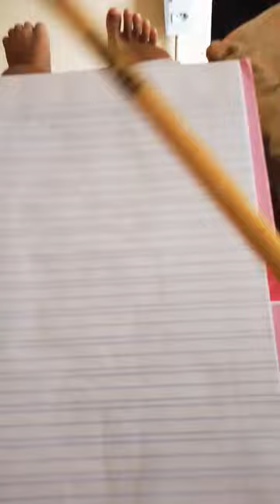15 de fevereiro de 2024